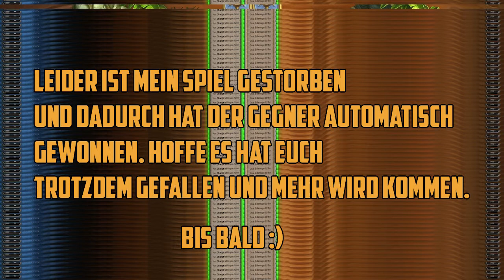Hearthstone The Arena Challenges - PRIEST RUSH #1 [GERMAN][HD]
Nixerboy nimmt sich verschiedene Herausforderungen in Hearthstone The Arena vor.
Heute spielt er das unglaubliche PRIEST RUSH DECK wird er alle zerstören. Das ist die Frage.

Ein *Thumbs Up* für dich =)